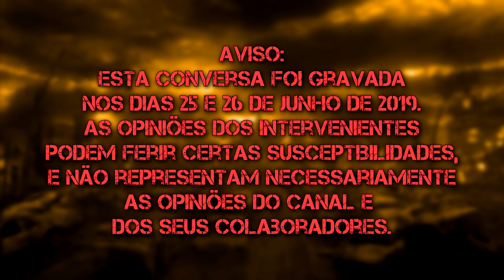A Bomba Atómica - Parte 1